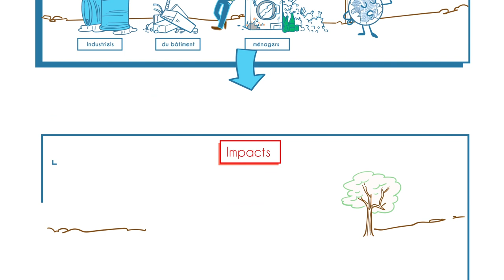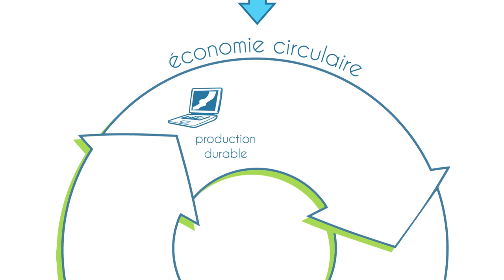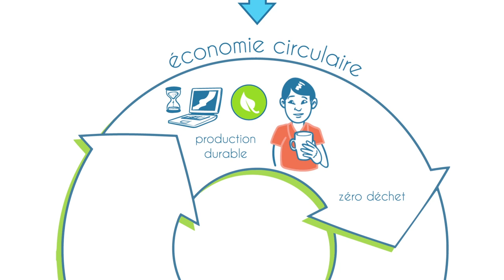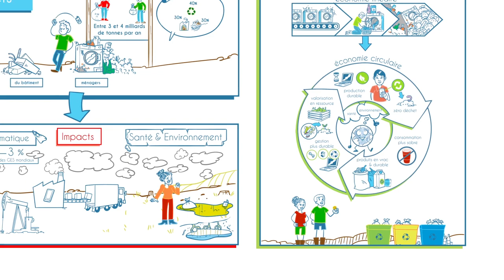Déchets et changement climatique : quels liens ?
Chaque année, ce sont entre 3 et 4 milliards de déchets que nous produisons. Comment leur production participe à l’accroissement du dérèglement climatique ?

Fabrication des produits, traitement et gestion des déchets, distribution, etc… Découvrez pourquoi il est absolument nécessaire de passer d’une économie linéaire à une économie circulaire.